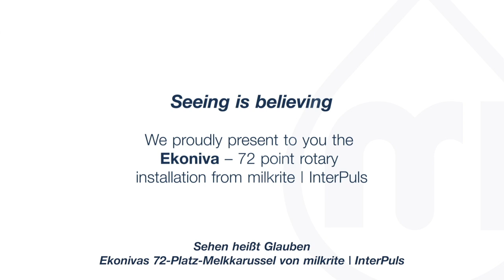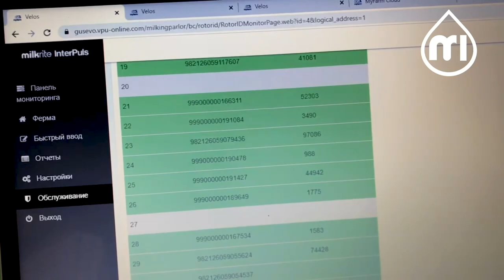milkrite | InterPuls - Interview with Stefan Durr Ekoniva (German Subs)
This video looks at milkrite | InterPuls work with the mega dairy group Ekoniva in Russia. The CEO reflects on how he has found working with MRITP and then we take a closer look at one of the rotary parlours.